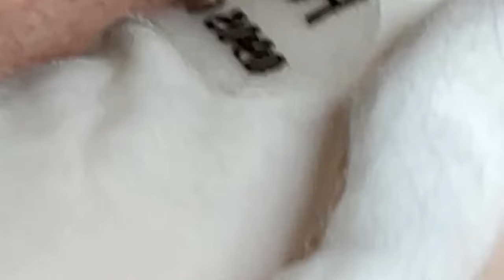𝐑𝐞𝐥𝐚𝐱 𝐄𝐯𝐞𝐫𝐲 𝐃𝐚𝐲 𝐖𝐢𝐭𝐡 𝐍𝐚𝐒𝐚 𝐒𝐩𝐚 # 𝟒𝟏𝟓